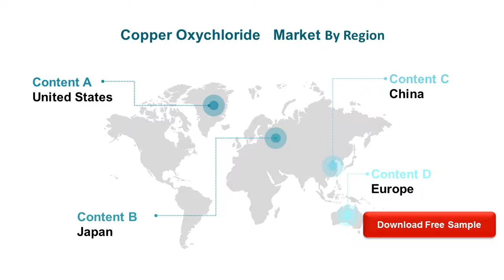Copper Oxychloride Market Global Outlook and Forecast 2021 2027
Copper Oxychloride market was valued at 314.3 million in 2020 and is projected to reach US$ 366.7 million by 2027, at a CAGR of 3.9% during the forecast period.